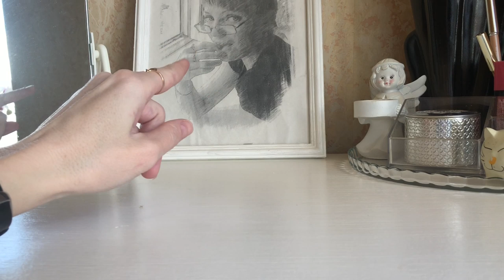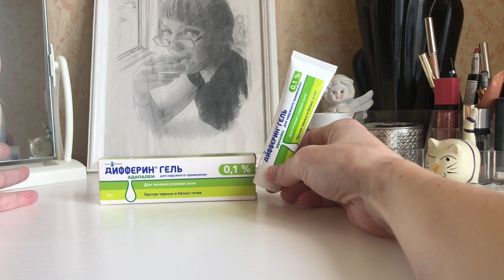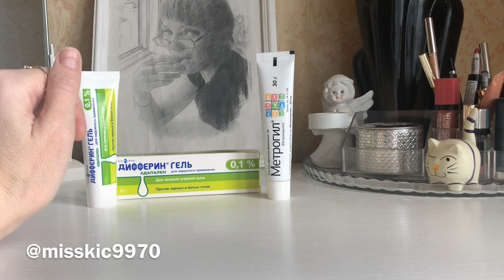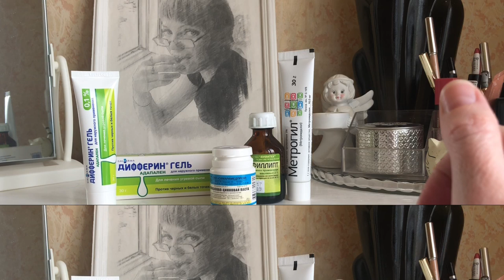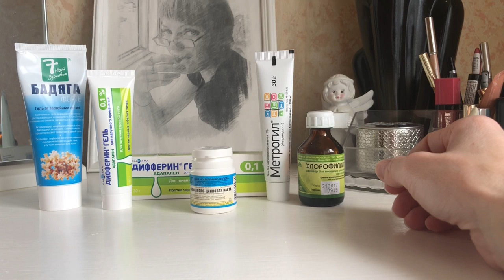Аптечные Средства Для Красоты 2019 [Иринка misskic]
Привет!

▼ ❤️ ▼ ❤️ ▼ ОТКРОЙ МЕНЯ▼ ❤️ ▼ ❤️

                  На развитие канала:
Хочешь заработать на видео , то переходи по ссылке